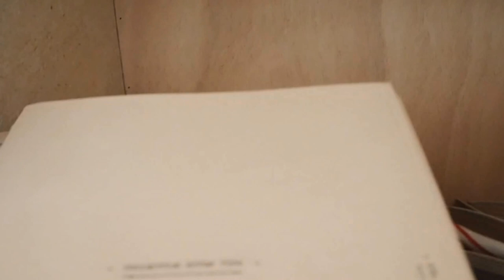The Leg Factory FR - Urbex France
Early in the morning, we managed to crossed curious neighbors who call the police all the time. We found the entrance to a large abandoned factory. The Leg factory was huge and there were everything from dark scary basement tunnels, to palisander director office, designer department, production facilities with exciting machines etc.

You are welcome to comment, follow and like :)